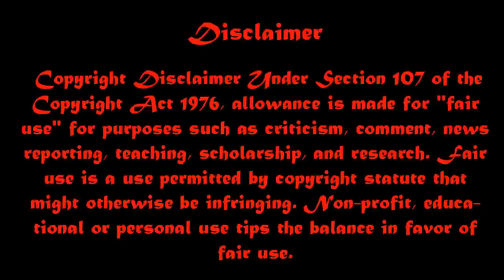হন্ডুরাস || এক অদ্ভুত দেশ যেখানে হয় মাছের বৃষ্টি || The Place Where it Rains Fish in Honduras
the Lluvia de Peces or “Rain of Fish,” it is said to occur at least once and sometimes twice in a year in the small town of Yoro: during a massive rain storm, hundreds of small silver fish supposedly rain from the sky onto the streets of the small town. In the 1970s, a National Geographic team actually witnessed the event, making it one of the few credible sightings of such a phenomenon, though proof that the fish were coming from the sky and not another source remained elusive .

MyWay.